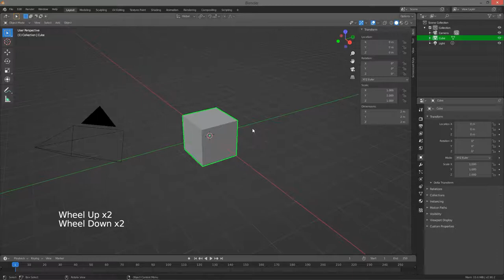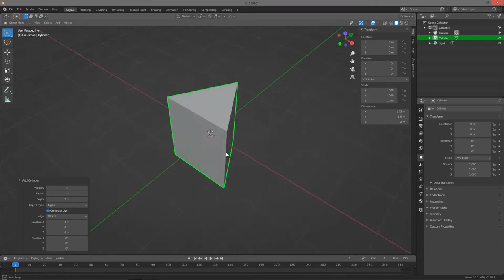Membuat Segitiga Sama Sisi di 3D Blender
Pada video ini kita akan mempelajari bagaimana cara membuat objek segitiga sama sisi di 3D blender. dengan teknik ini kita jg bisa membuat objek persegi lainnya, seperti poligon, hexagonal dan lainnya